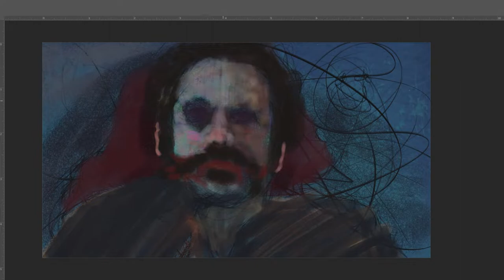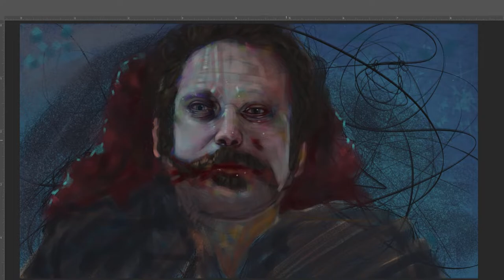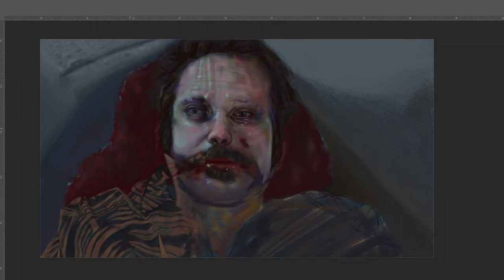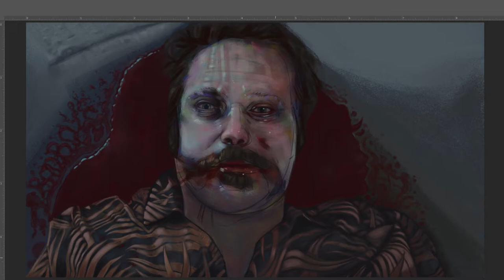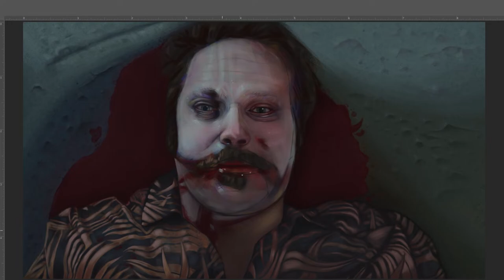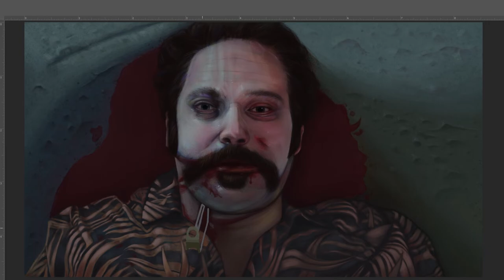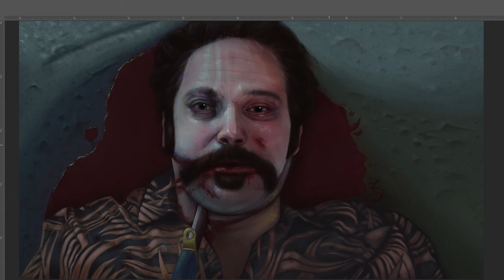73 Photoshop Painting Process | 🩸 "Mute - Cactus Bill" #007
Cactus Bill from the Netflix movie Mute 2018.
Movie was ok, I like Cactus Bill hes a cool guy.

🕹TABLET:
Inspiroy Q11K